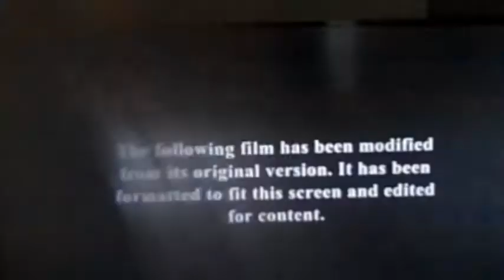Columbia Pictures Logo 2007 & PM Logo 2012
No Copyright Infregemnt inetdned
From 2012
Taken From Men In Black 3 On FXX Starting Will Smith Tommy Lee Jones & Emma Thompson
Bill Hader Will Arnet Justen Beber